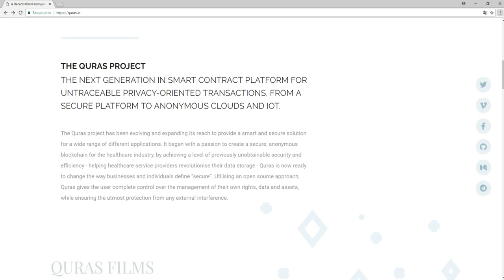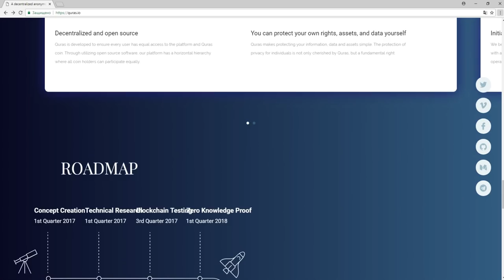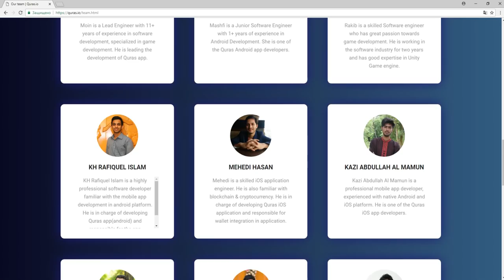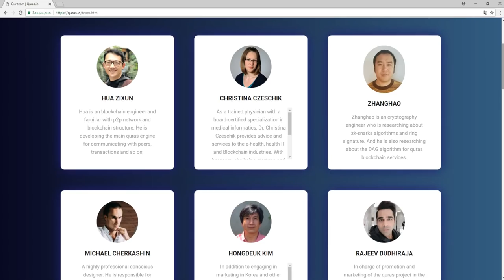Обзор Проекта Quras (Quras)